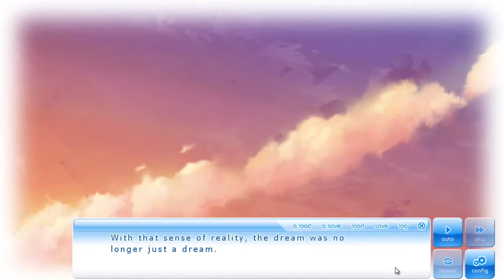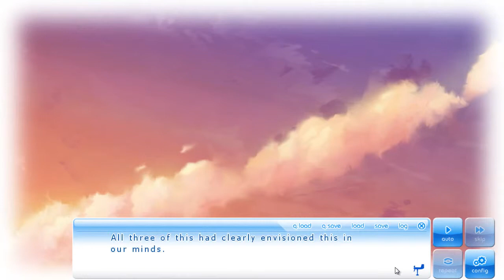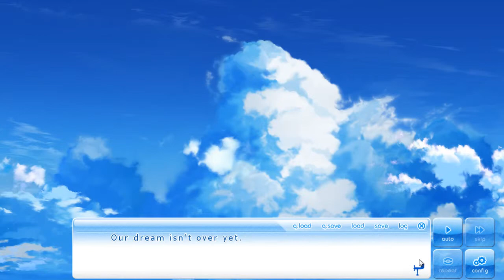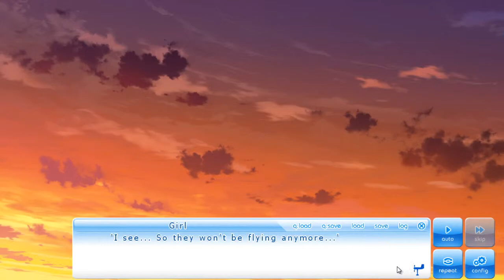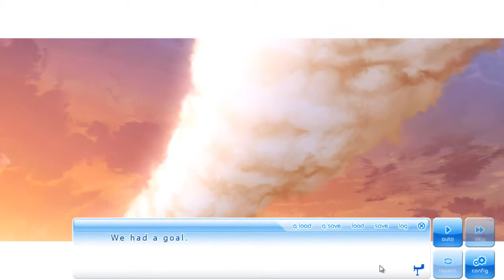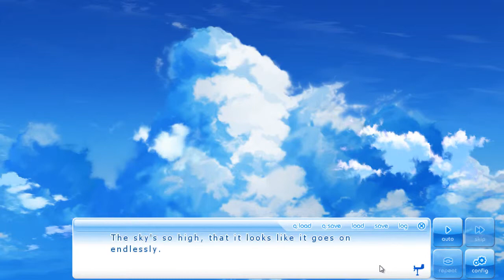If My Heart Had Wings (Kotori's Route) #30 - Visual Novel Corner☆